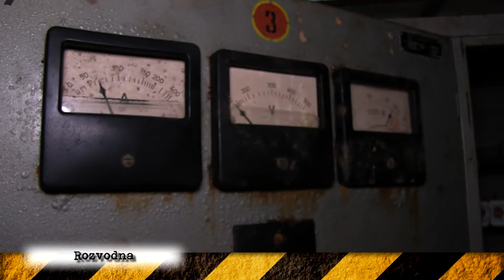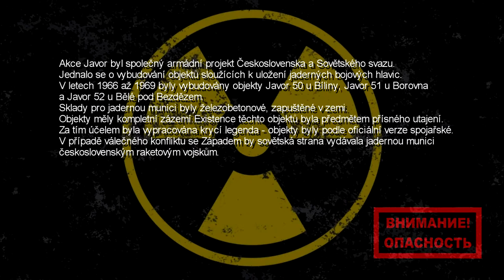Javor 52, sklad jaderných bojových hlavic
Javor 52, jeden ze tří objektů, který sloužil ke skladování jaderných bojových hlavic na území bývalého Československa.

Hudba:
Dan Weniger - Red machine
Kes Loy - Hidden
David O'Brien - Cryptic Code
Dokument o jaderných skladištích na našem území.